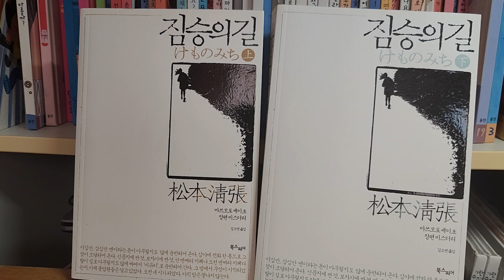오징어게임 드라마에 사람들이 열광했던 이유, 현실이 불공평하고 암울했기 때문이다. 앞으로 더 극심한 충격이 벌어질 것 같다.